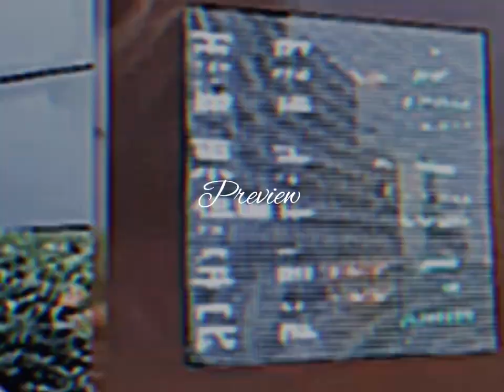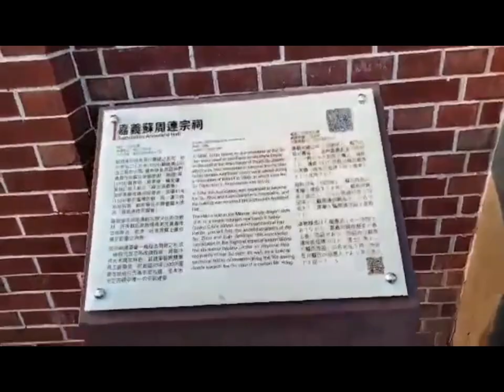Park in Taiwan || Jean's Vlog